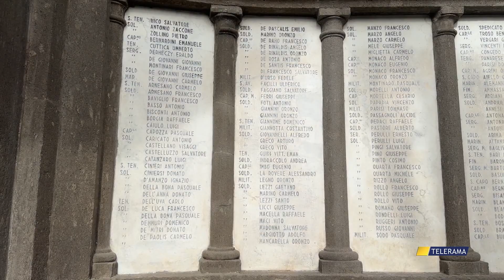PIAZZA ITALIA DOPO IL CANTIERE: “ORA PIÙ CONTROLLI PER SALVARLA”